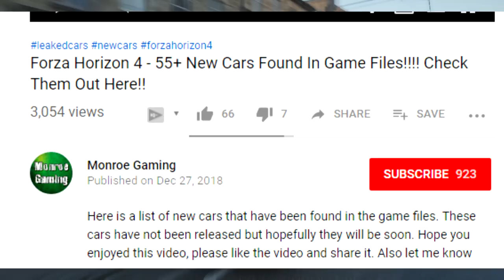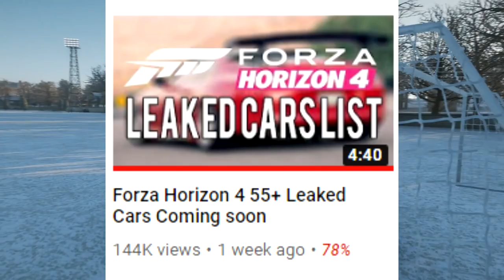55+ Leaked Cars Coming To Forza Horizon 4 | WILL IT HAPPEN?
In this video I talk about if we will actually see the 55+ cars coming into Forza Horizon 4 and I give my reasoning as to why I don't think we will.

100 LIKES and I will make a video showing all the apparent leaked cars :)

Join my Forza Horizon 4 club - Hyrax Performance [HRX]

Previous Video - FORZA Should BAN People For This!